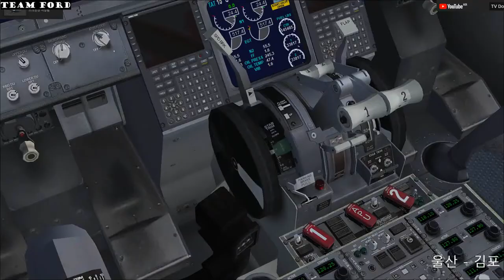[FSX]플라이트시뮬레이터X 스팀에디션 대한항공 보잉787-8 울산공항 - 김포국제공항 [TV Do]